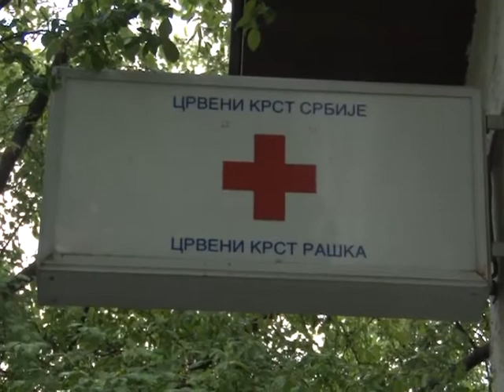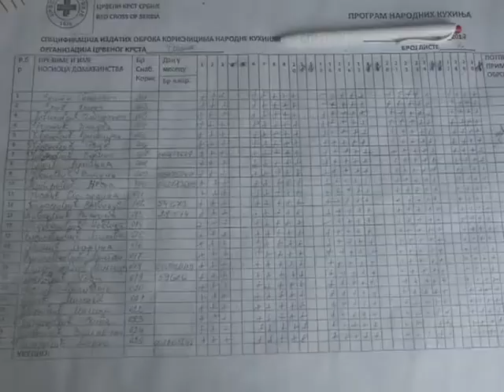Svetski dan Crvenog krsta